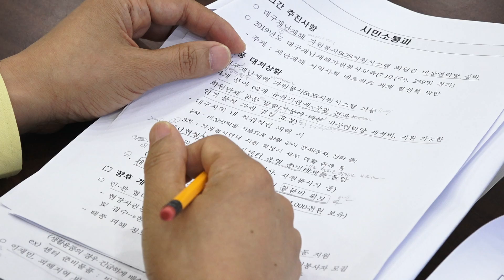[대구시(시장 권영진)]190720 태풍 '다나스' 대비 대책회의